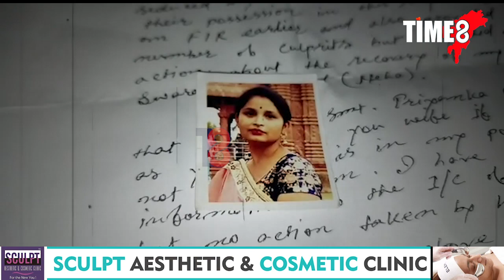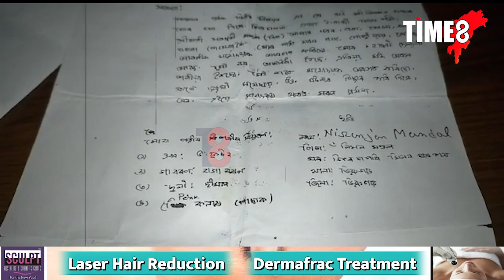কি ভুল কণমানিটিৰ? মাতৃক বিচাৰি হাতযোৰ ১৮ মহীয়া শিশুটিৰ।